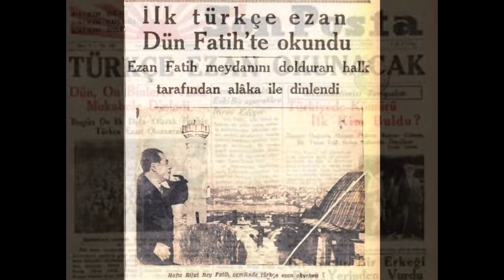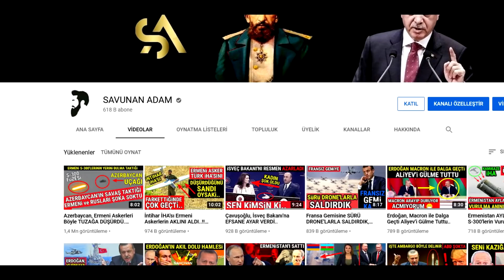Erdoğan'dan Kemalist Zihniyete.. (İZLE İZLETTİR)